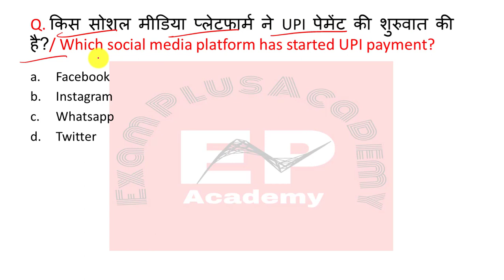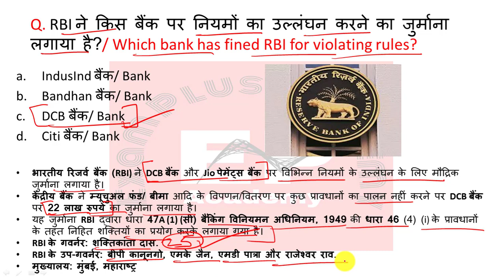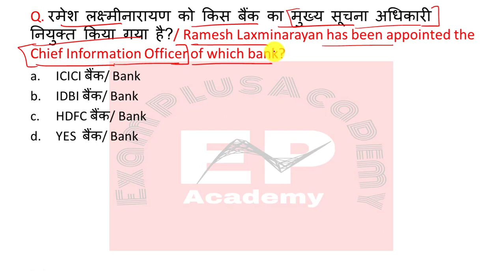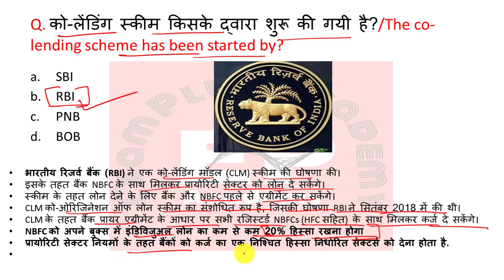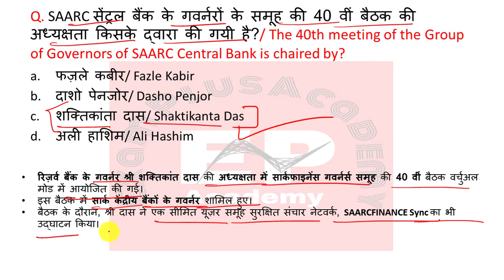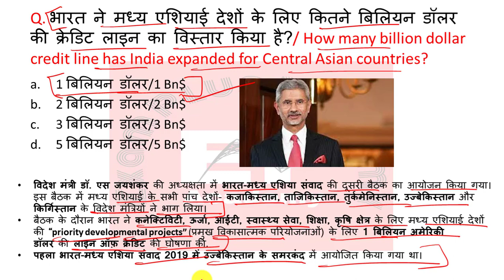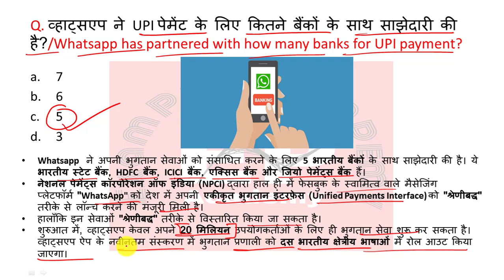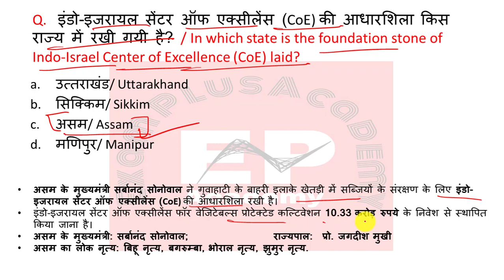Banking Awareness | Banking awareness November 2020 | Banking & financial awareness | PART 1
November 2020 Banking Awareness PART 1

This is Special video for banking aspirants. This video is very useful for upcoming baking exams. Keep visiting our channel to get more videos on banking awareness.

Banking & financial awareness by Himani Bisht
banking awareness November 2020 by himani bisht
Banking Current Affairs for IBPS RRB
Financial News
Banking Current Affairs
financial awareness for bank exams
November 2020 banking awareness
Banking Awareness in Hindi